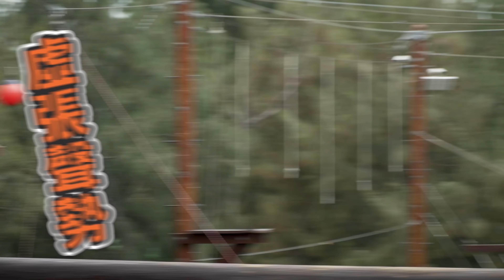九州真男人の極限挑戰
達成體指8%和肌肉量40公斤之後
我的人生再次開啟新企劃 ‼️全球極限踢館賽‼️
首場巡迴來到傳說中的極限殿堂桃園青年體驗學習園區
讓大家見識一下我“射”的專業
歡迎來破我的紀錄!

🔥TYAC極限冬運🔥
📍活動時間: 110年11月-111年2月
📍活動費用: 999元 (含一日體驗+限定禮包)
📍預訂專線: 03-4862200